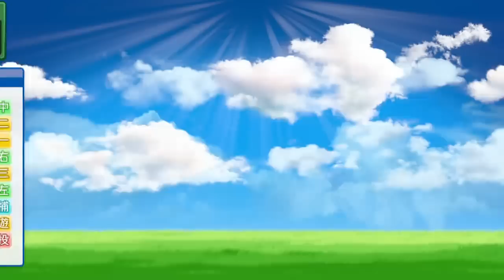#36【パワプロ2017】アップデート後の阪神使ってみた！阪神タイガース日本一物語【実況】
• ゲームタイトル : 実況パワフルプロ野球2017 / パワプロ2017
• メーカー名 : コナミデジタルエンタテインメント
• プラットフォーム : PS4 / PS3 / PS Vita

▬▬▬▬▬▬▬▬▬▬▬ஜ۩۞۩ஜ▬▬▬▬▬▬▬▬▬▬▬▬▬
▬▬▬▬▬▬▬▬▬▬▬ஜ۩۞۩ஜ▬▬▬▬▬▬▬▬▬▬▬▬▬